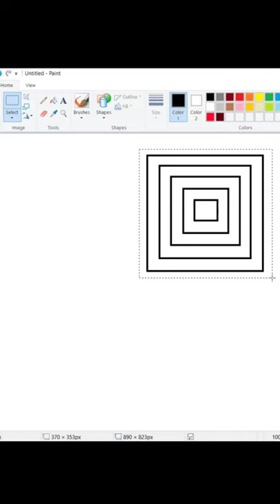Create Amazing Design in MS Paint🔥🔥